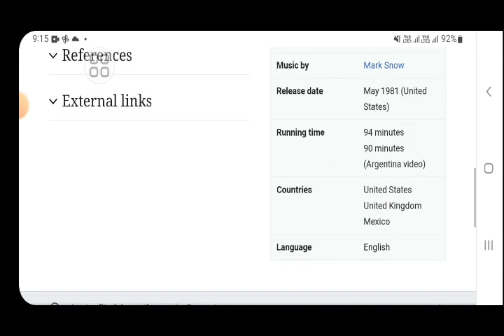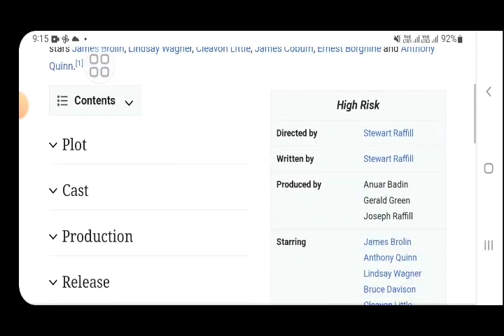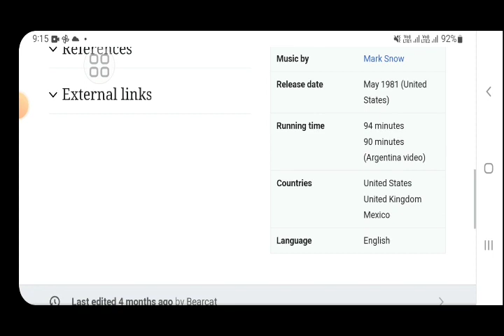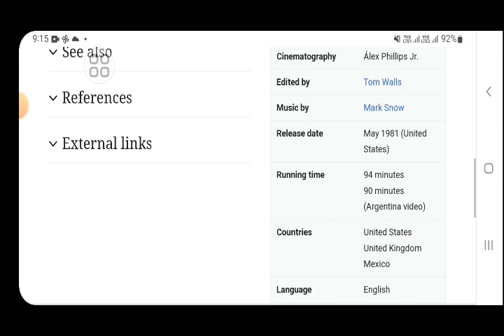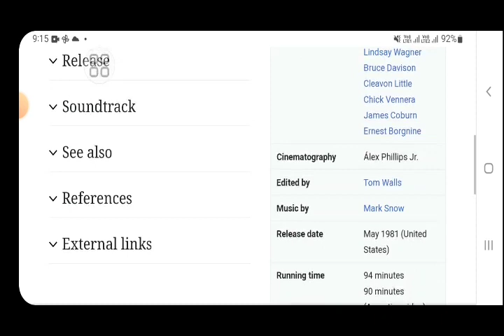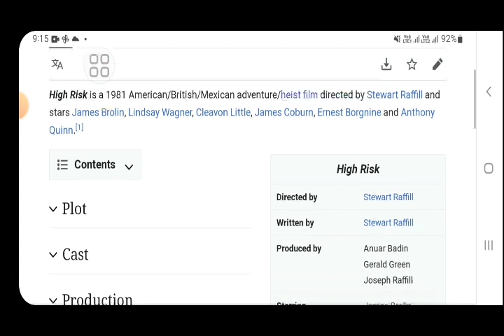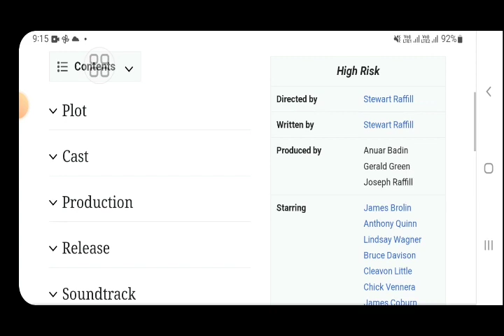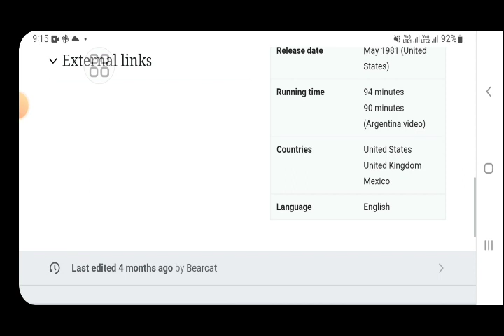High Risk movie review in hindi ||explained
In this video we will tell you about fact and review of movie high risk